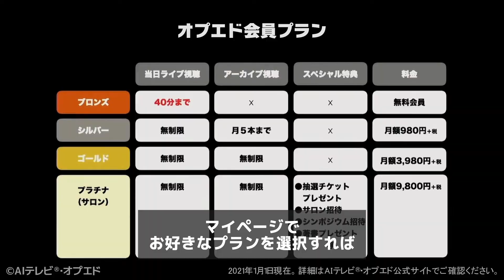【大谷翔平】右脇腹の炎症から生じた痛み 10試合連続欠場【福島良一の"今週の「もっと知りたい！大谷さん」"】春日良一 都築則彦 玉木正之 舟橋明慧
【特集：2030年ウクライナ冬季五輪は可能か!? そして朝鮮半島南北協同五輪の可能性は？】

出演者／
五輪アナリスト　春日 良一
NPO法人おりがみ理事長 Earth Light Project代表　都築 則彦
写真家　初沢 亜利
NOBORDERスポーツ編集長・主筆　玉木 正之
ナビゲーター　舟橋 明慧

AIテレビⓇ・オプエドにて好評放送中！